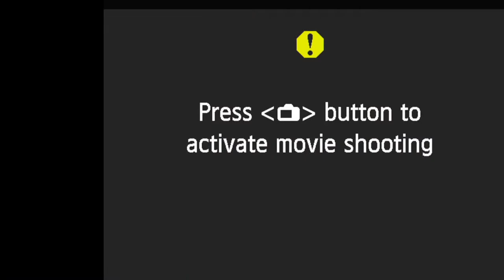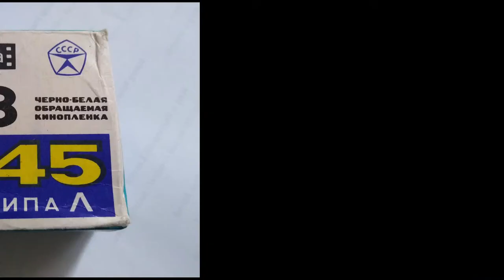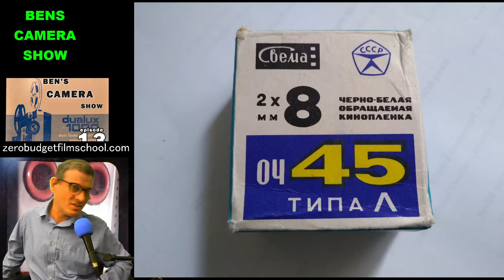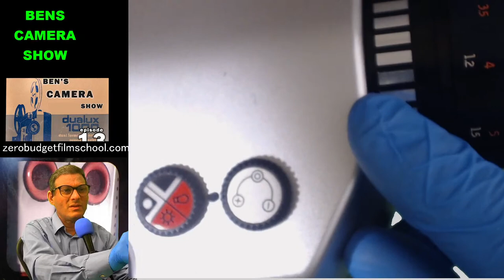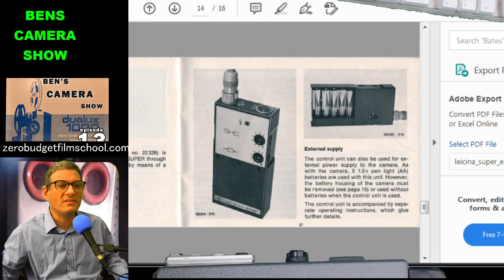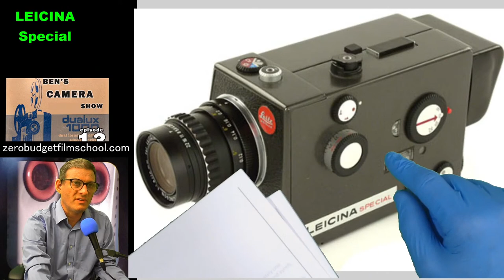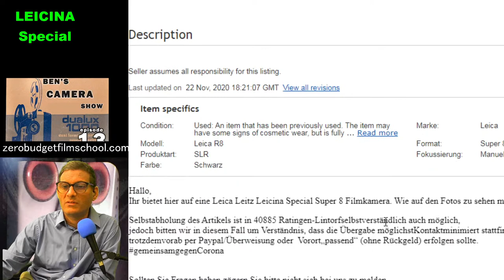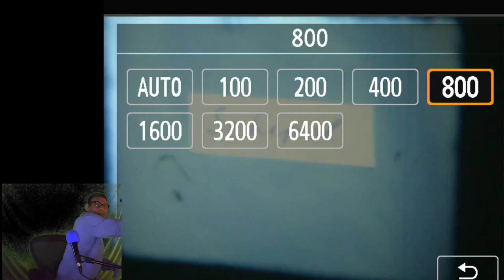Ben's Camera Show #13: SUPER LEICINA SPECIAL plus thrills and spills with ORWO and SVEMA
Finally, an appearance of what many agree is the best of the best: The Leicina. A SUPER live in the studio and a look at the SPECIAL , a super 8 camera whose performance cannot be bettered.

ALSO: Shooting and developing fresh black and white ORWO UN54, some less than fresh SVEMA-50 and some extremely non-fresh SVEMA 45 standard 8 - expired in 1977.